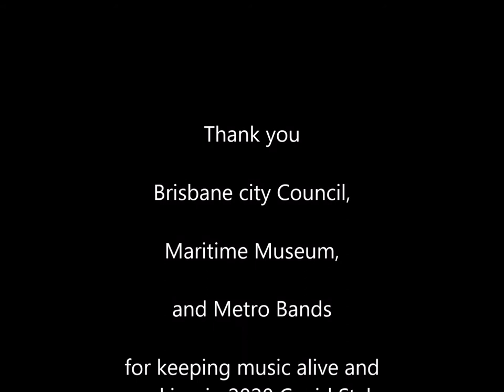Brass Roots Live at the Maritime museum time-lapse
Brass Roots Live back at the Maritime Museum.
A time-lapse of the fabulous twilight vista while we played.